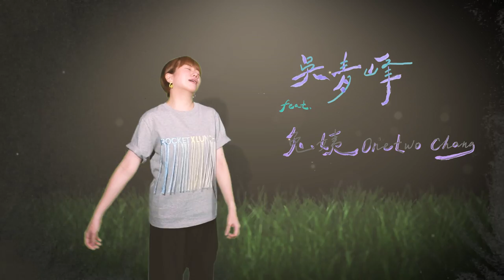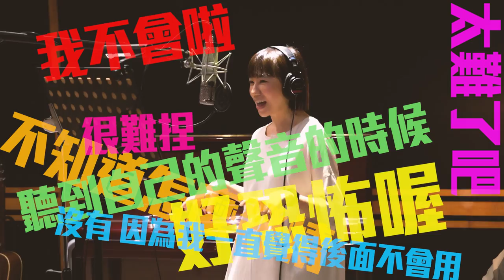喵的咧#45（......侏儒之舞）（feat. Onetwo Chang）兔姨特別版MV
做一個快樂的舞者，你們就嫉妒我吧！
隨時隨地都是我的狂歡嘉年華
吳青峰 （. 侏儒之舞）（feat. Onetwo Chang）

吳青峰全創作個人專輯《馬拉美的星期二》Deluxe Edition數位專輯現已發行
《馬拉美的星期二》黑膠典藏發行

*沙龍客座嘉賓— Onetwo Chang aka 兔姨
知名化妝師，曾以「嘻哈中指妹」、「側臥姐」走紅於一時，比藝人更像藝人，連明星看到他都驚呼「終於看到兔姨本人」！曾經舉辦過《啊勒！！前天不是才39歲嗎！》大壽演唱會 暨《奇蹟の一瞬》荒唐攝影展，並且是青峰人生第一本著作「兔姨民間故事」的主人翁。這次的錄音挑戰被錄音師盛讚唱得比線上九成藝人還要好（保護錄音師先不公布他名字），從來沒有獲得過音樂獎項，但曾經得到日本餃子連鎖店的吃餃子大賽冠軍。

MV製作名單
創意指導 Creative Director｜吳青峰 Qing Feng Wu
攝影 Director of Photography｜李依純 April Lee
後期製作 Post-Production｜李依純 April Lee
手寫字 Title Handwriting｜吳青峰 Qing Feng Wu
平面記錄 BTS Photographer｜楊世全 ShihChuan Yang
兔姨的服裝 Styling｜兔姨 Onetwo Chang
兔姨的彩妝 Makeup｜兔姨 Onetwo Chang
兔姨的髮型 Hair｜兔姨 Onetwo Chang
路人 Passersby｜Edmund、Hsiang Huang
特別感謝 Special Thanks｜黃中平導演跟他的團隊

單曲製作名單
Special Guest｜兔姨 Onetwo Chang
製作人 Producer｜吳青峰 Qing Feng Wu、陳君豪 Howe
編曲 Arrangement｜Jasmine Sokko 楚晴、吳青峰 Qing Feng Wu、陳君豪 Howe
共同編曲 Co-Arrangement｜Ken Deng 肯鄧
合成器 Synth｜Jasmine Sokko、吳青峰 Qing Feng Wu、陳君豪 Howe
鋼琴 Piano、電鋼琴 Electric Piano｜吳青峰 Qing Feng Wu
貝斯 Bass｜陳君豪 Howe
鼓取樣 Drum Sampling｜Jasmine Sokko、吳青峰 Qing Feng Wu
合音編寫 Backing Vocal Arrangement｜吳青峰 Qing Feng Wu、Jasmine Sokko
合音 Backing Vocal｜Jasmine Sokko、吳青峰 Qing Feng Wu、兔姨 Onetwo Chang
人聲錄音 Vocal Recording Engineer｜吳青峰 Qing Feng Wu @青Home(Qing Feng) 、葉育軒 Yu Hsuan Yeh(Onetwo Chang)
混音 Mixing Engineer｜陳君豪 Howe @BB Road Studio
製作助理 Production Assistant｜沈冠霖 SHENB、林頡 Jie Lin
音頻剪輯 Audio Editor｜葉育軒 Yu Hsuan Yeh

（. 侏儒之舞）（feat. Onetwo Chang）
詞曲：吳青峰

那風茄 持魔杖 駕鐵拐 在喧鬧
東方朔 在水滸 捏黃土 甩泥漿
人與牛 大樹下 拉風箱
喝著蜜酒 鍛造稀世珍寶

那東君 與夜叉 捫虱談 修羅道
女祭司 一場儺 托寶塔 持響鐃
盒子裡 是綿羊 還是貓
聽達達的馬蹄 辱罵嬉笑

隕石起舞的那一天
花園裡到處是水仙
一隻快樂的 渡渡
保育類 越特別 越脫節 越危險

那火神 來求火 煉出了 曼陀羅
乞丐仙 吃茶去 不需要 七斤衫
木樨香 蘆花被 快樂島
遊方郎中生孕 狗皮膏藥

多聞者 睡入海 三頭犬 入褌中
獅子人 踏水晶 向月亮 撒泡尿
像沙拉 大雜燴
這世間只有一個種族 就是人類

日珥斷裂的哪一天
水滴輕滑過蓮葉面
我是快樂的 渡渡
半獸類 快滅絕 不妥協
他們說 他們說 他們說 愚昧

太多複製品的人類
做一個快樂的他者
他們嫉妒你 渡渡 多可貴